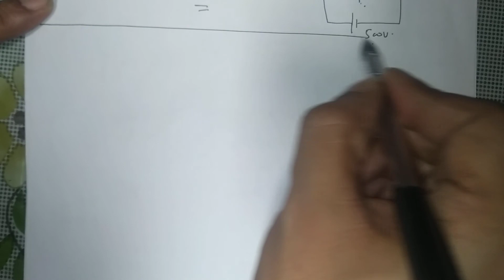Concept of common potential and it's explanation